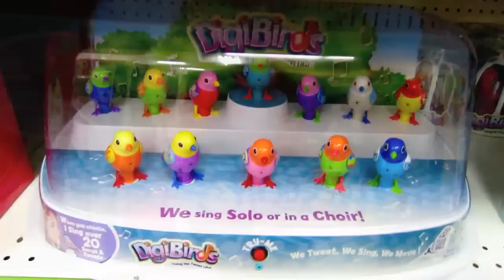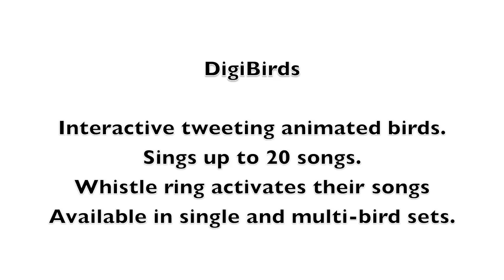DigiBirds Tweet and Sing Songs - DigiPets Digi-Birds Chirp and Sing In A Choir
Digi-Birds are an excellent, fun and interactive musical toy. DigiBirds tweet, wiggle, move and sing between 20 - 50 songs depending on the character.  Gather more than one DigiBird together, and they will sing a variety of songs in harmony. New Digi-Birds include DigiChicks, DigiOwls, DigiPenguins and even DigiDino's.

Bright Start Spin and Giggle Puppy Roll and Glow Monkey Put and Shake Eggs Sort 'n Giggle Lunchbox

Baby Alive Dolls - Baby Wanna Walk - Just Like A Real Baby Baby Alive Talks and Walks